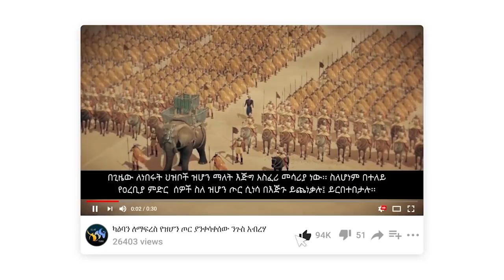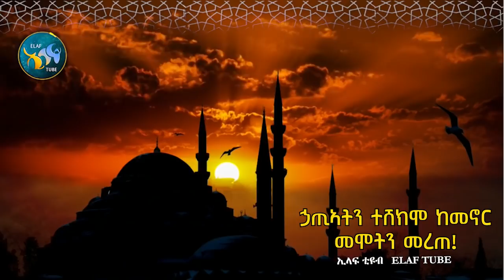ኃጢኣትን ተሸክሞ ከመኖር መሞትን መረጠ || ልብ የሚነካ ታሪክ || ELAF TUBE ኢላፍ ቲዩብ